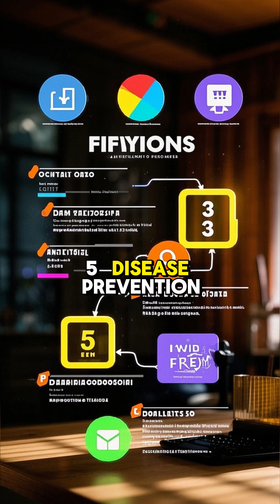7 Reasons Why You Should Feed Your Gut Bacteria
Viewers are advised to consult their doctor before following any diet changes. This channel doesn’t take any responsibility for any harm, illness, side effects or health issues caused by any diet changes.